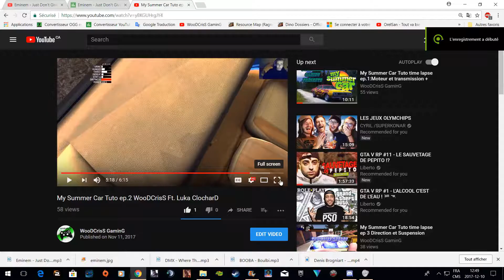Gta RP Henry GO ep 40douze